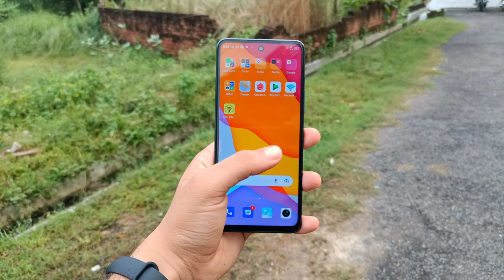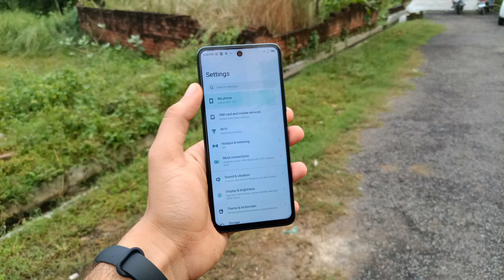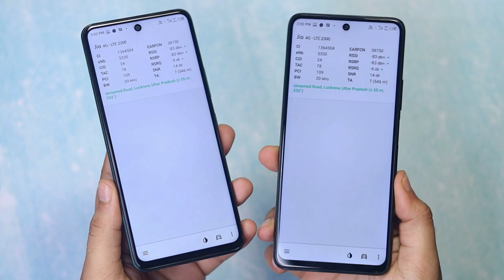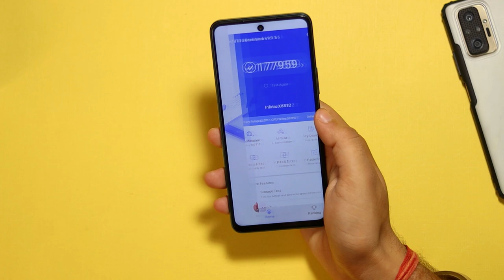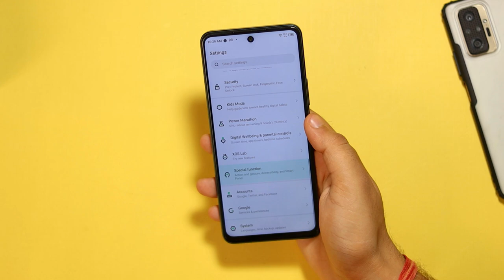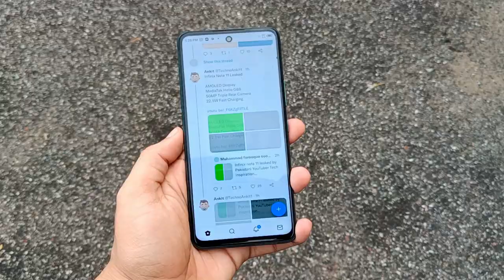Infinix Hot 11S After 20 Days Of Usage | In-Depth Review | 50MP ka Ka ASLI SACH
In this video, Infinix Hot 11S Full Review After 20 Days Usage, Infinix Hot 11S Full Review After New Update, Infinix Hot 11S New Update,

Infinix Hot 11S  Full Review,
Infinix Hot 11S  Honest Review,
Infinix Hot 11S  After 20 Days Review,
Infinix Hot 11S  vs Infinix Note 10,